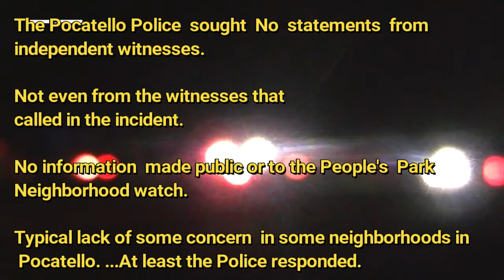CRIME ALERT: People's Park NA - Watch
People's Park Neighborhood Association and Watch: It all depends on where you live. Some areas and Pocatello neighborhoods need their own militia. The Police response? Let's just say, lacking.